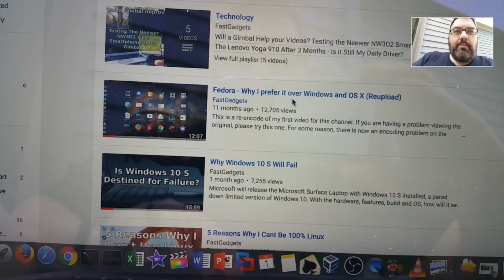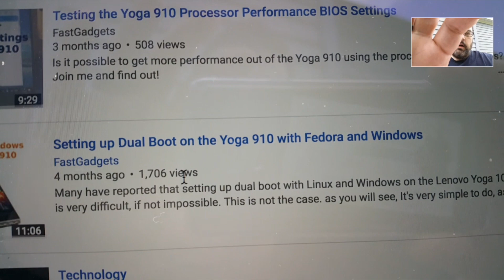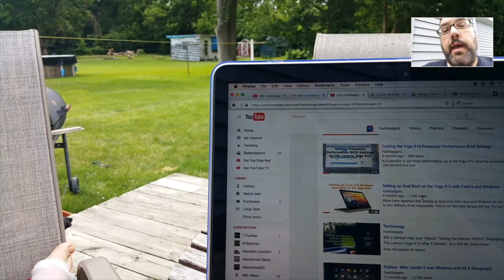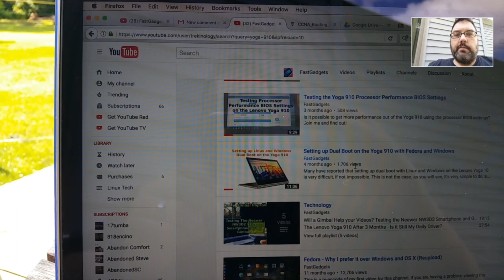Windows 10 Update Bricked my Lenovo Yoga 910!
A recent Windows update installed a system update on my Lenovo Yoga 910, bricking it from booting into Windows and Linux!  Luckily, the fix wasn't too difficult. Join me and find out.